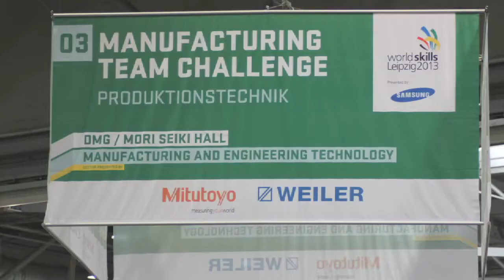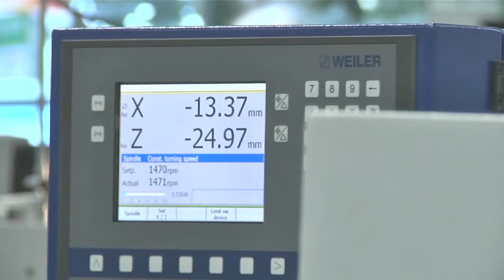WSC2013 Manufacturing Team Challenge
Language: English
Skill: Manufacturing Team Challenge
Interviewee: Mr Jose Lourenco (Expert) (Portugal)

Imagery: Competitors working on different parts of the project, drilling machine, Jose supervising the work area, welding, team members working together, Jose talking to the supervisor.

MTC covers designing and manufacturing equipment assemblies. Comprehensive project documentation must also be produced.

They must be able to demonstrate innovative thinking, multi-disciplinary skills and team spirit. This involves a variety of skills including design at draft level and computerised level and applying manufacturing skills such as manual and computer-aided machining, welding, installing and assembling, automation and electronics. This kind of multi-skilled professionalism is also required in real life mechanical workshop environments.